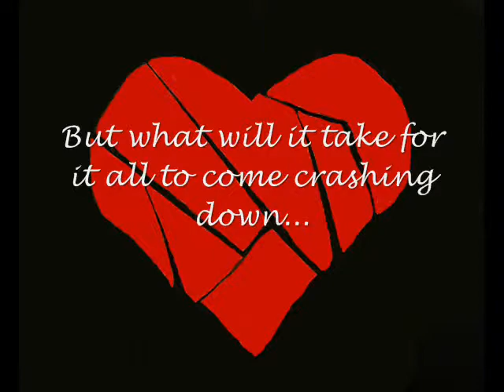The Lucky One